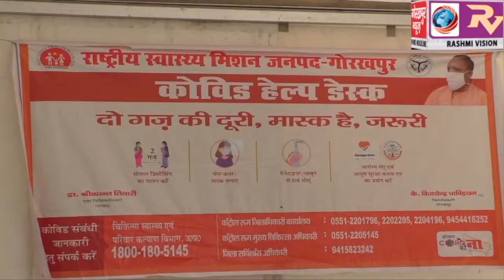कोरोना वायरस के संक्रमण को फैलने से रोकने लिए कलेक्ट्रेट के इंट्री गेट पर बनाया कोविड-19 हेल्प डेस्क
कोरोना वायरस के संक्रमण को फैलने से रोकने लिए कलेक्ट्रेट के इंट्री गेट पर बनाया कोविड-19 हेल्प डेस्क,एडीएम सिटी ने कहा,कोरोना हेल्प डेस्क के माध्यम से परिसर में आने वालों की होगी चेकिंग, रोका जाएगा संक्रमण।।।